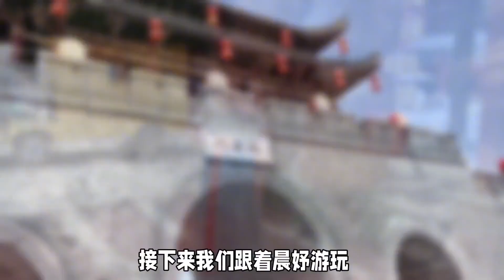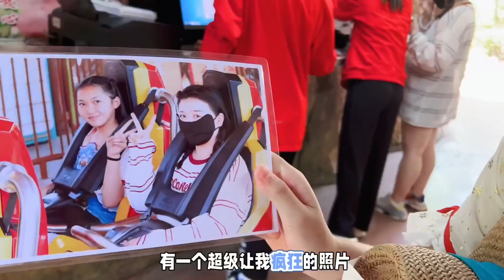六一儿童节放假一天，晨妤去方特玩了一整天，过山车连坐2次